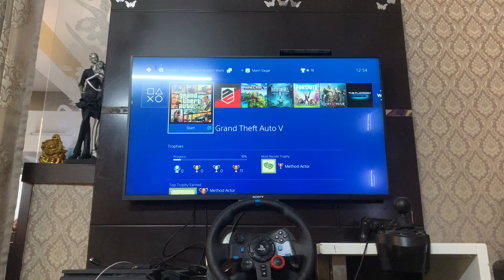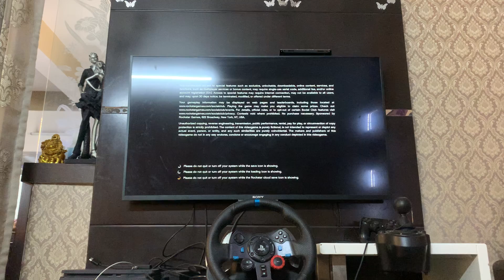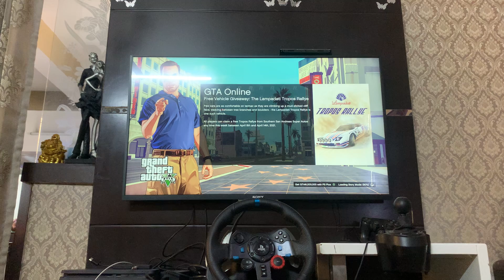We Change the look of Trevorin gta5 / gta5 Gameplay Part 2